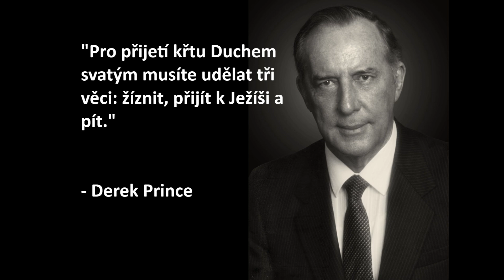7. Derek Prince – Pokud chcete to nejlepší od Boha – Naslouchejte a poslouchejte Boží hlas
Chcete dosáhnout Božího nejlepšího ve svém životě? Toto video vás provede pátým způsobem, jak toho dosáhnout: nasloucháním a poslušností Božímu hlasu. Zjistěte, proč je důležité pěstovat schopnost slyšet Boží hlas a jaké biblické příklady a varování nám k tomu Bůh dal. Od Exodu po Nový zákon, zjistěte, jaké požehnání přichází z poslušnosti a jaké důsledky může mít neposlušnost.

Hlavní body:

00:00 Úvod a předchozí body – Touha po Božím nejlepším, zaměření na Ježíše, meditace nad Božím Slovem a přátelství s Duchem svatým.
01:17 Pátý způsob – Naučte se a pěstujte schopnost naslouchat a poslouchat Boží hlas.
02:54 Biblické příklady – Exodus 15:26 a Deuteronomium 28:1-2 o požehnáních a prokletích.
07:04 Novozákonní perspektiva – Jan 10:27 a důležitost rychlé poslušnosti.
08:49 Varování a příklady – Rychlá poslušnost, negativní příklad Lotovy ženy a připravenost vypadat pošetile.

Připojte se k nám v komentářích a podělte se o své zkušenosti s nasloucháním Božímu hlasu.